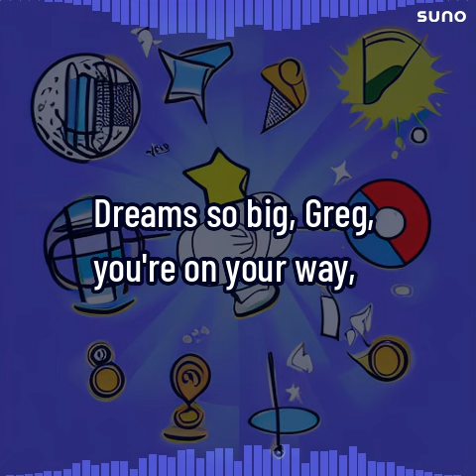Suno-ai generated song about my channel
I used ChatGPT to generate a song promoting my channel and used suno-ai to turn it into this song.

Be sure to wish list my upcoming Highland Panic game on Steam

You can also join my beta program for the iPhone version

In case you'd like to show your support by buying me a coffee: